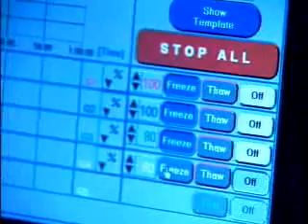Cryotherapy Prostate Cancer Treatment at Grant Medical Center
OhioHealth's Grant Medical Center offers treatment using Cryotherapy, an alternative for men with prostate cancer. This surgery is noninvasive, has a shorter recovery time, and involves destroying the cancerous prostate cells without damaging other tissue adjacent to the prostate.